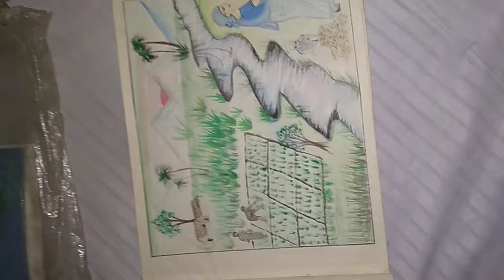18 April 2020